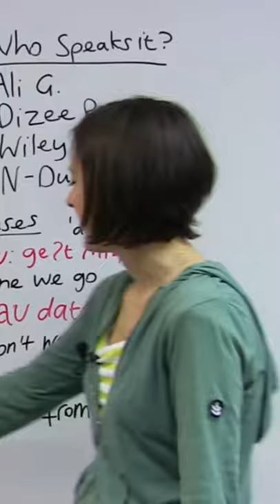She a peng girl